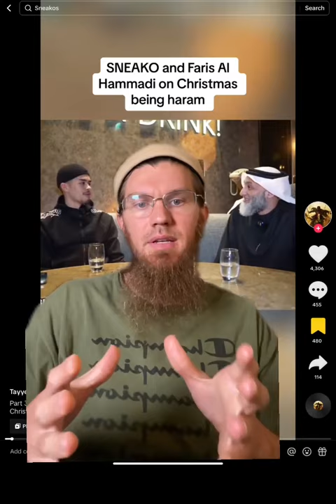Sneako & Faris Al Hammadi Discuss Christmas